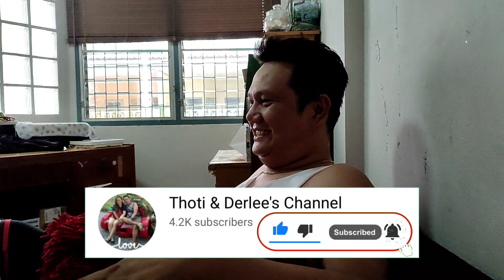Potato Corner Thailand || Life of a Filipino couple in Thailand || Thailand Vlog